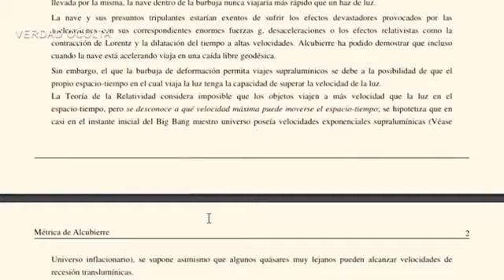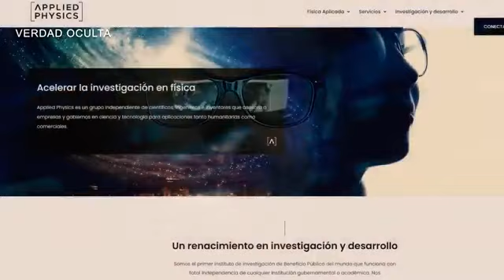Primer motor de curvatura capaz de viajar a la velocidad de la luz